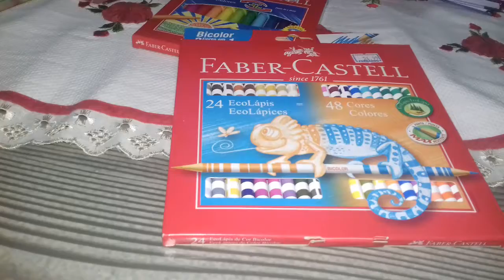Meu material escolar 2018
Meu material escolar de novo